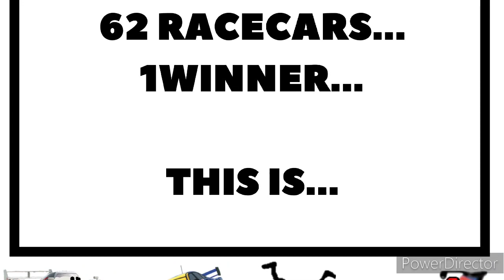The IDFB Marble Race intro Cars 2